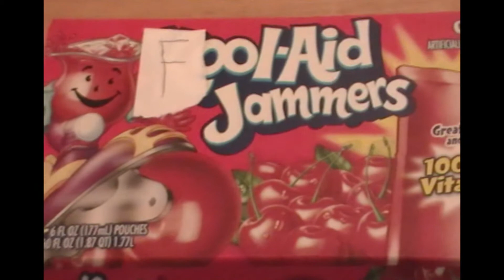FoolAid and Mexbox 360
Fool aid will turn you into a fool, and mexbox 360 if for Mexicans.